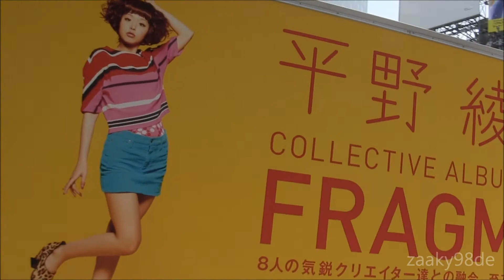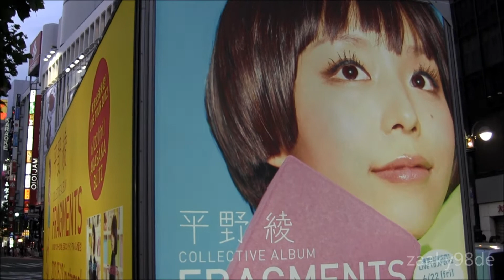平野綾 "FRAGMENTS" の宣伝トラック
渋谷を走行する、平野綾　COLLECTIVE ALBUM　「FRAGMENTS」の宣伝トラック。